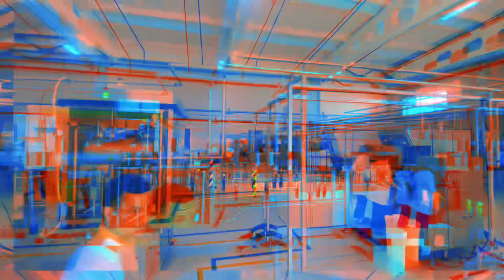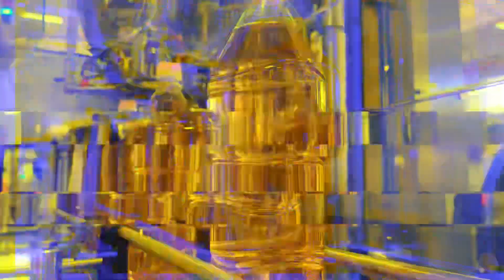Qo’rg’ontepada yog’-ekstraksiya zavodi ishga tushdi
Андижон вилояти ҳокими Қўрғонтепадаги ёғ-экстракция заводининг очилиш маросимида қатнашди.

Вилоятимизнинг бош имом хатиби ва сектор раҳбарлари, шунингдек, ёши улуғлар иштирокида ёғ заводининг иш фаолияти кўздан кечирилди.

Вилоят ҳокими ОАВ нашрлари, матбуот ва телевидение мухбирлари билан мулоқотда бўлди.